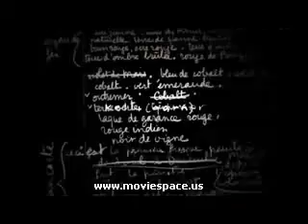RED VELVET Trailer 2009 HD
To lump this film in with horror comedies is doing it a disservice, as I think it's so much better than that. Personally, I don't care for horror comedies and thought this film was way too smart, clever and enjoyable to be deemed just another horror/comedy genre film. I can't wait to watch it with the commentary to see what I missed.